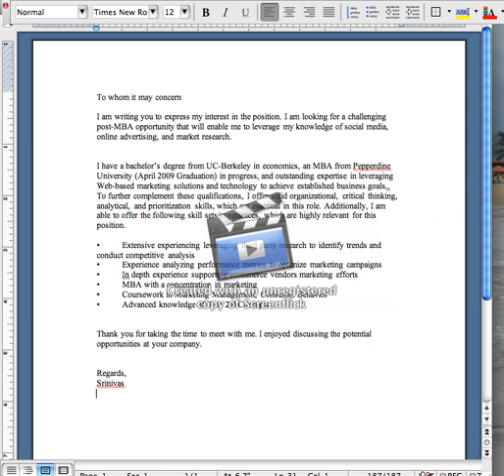Write a cover letter in 30 seconds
How  to save time using text expander when writing cover letters.